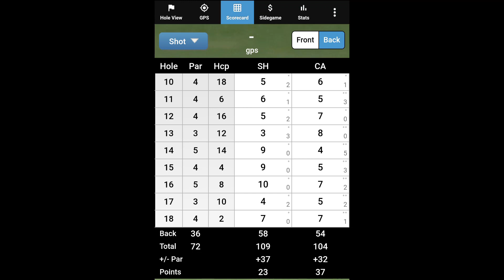Sanctuary GC back 9 with Mr C 08/05/2024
fast greens and soft wet bunkers